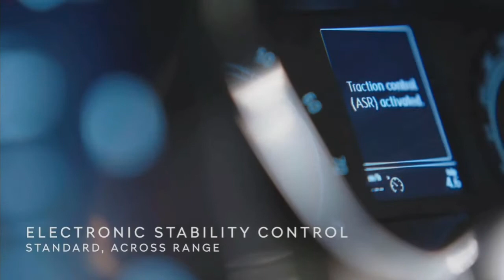New Skoda Kushaq 2021 - Detailed Review | Features , safety features and colours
New Skoda Kushaq 2021 - Detailed Review | Features , safety features and colours | Skoda Kushaq 2021 | skoda kushaq 2021 official TVC video | škoda